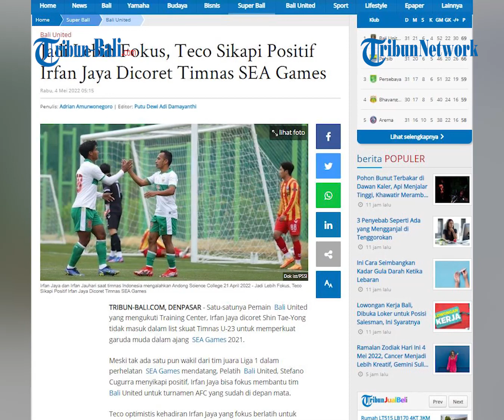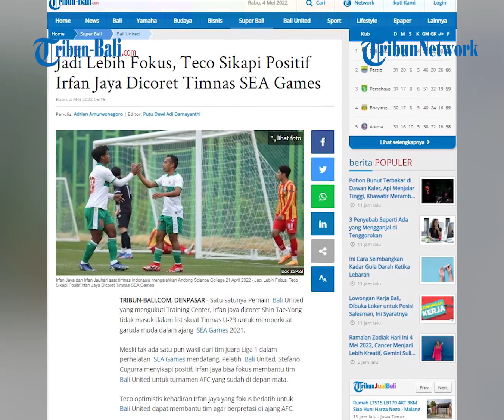BERITA BOLA | Jadi Lebih Fokus, Teco Sikapi Positif Irfan Jaya Dicoret Timnas SEA Games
Satu-satunya Pemain Bali United yang mengukuti Training Center, Irfan Jaya dicoret Shin Tae-Yong tidak masuk dalam list skuat Timnas U-23 untuk memperkuat garuda muda dalam ajang SEA Games 2021.
Meski tak ada satu pun wakil dari tim juara Liga 1 dalam perhelatan SEA Games mendatang, Pelatih Bali United, Stefano Cugurra menyikapi positif, Irfan Jaya bisa fokus membantu tim Bali United untuk turnamen AFC yang sudah di depan mata.
Teco optimistis kehadiran Irfan Jaya yang fokus berlatih untuk Bali United dapat membantu tim agar berpretasi di ajang AFC.

(OPA)